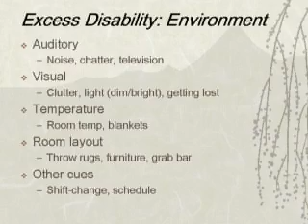Behavioral Challenges in Dementia With Lewy Bodies - pt 3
From the January 2006 "Many Faces of Lewy Body Dementia" series at Coral Springs Medical Center, FL.
A presentation by Tanis J. Ferman, Ph.D., Neurologist/Psychiatrist
Mayo Clinic Jacksonville, FL

Video provided by the nonprofit Lewy Body Dementia Association. Thank you.